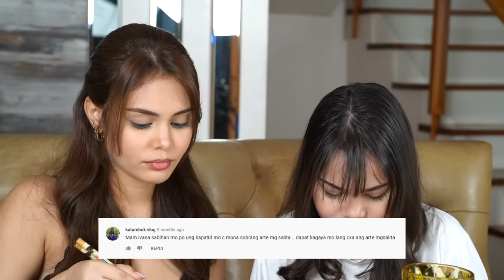READING MEAN COMMENTS + MUKBANG! *NAHURT KAMI* | IVANA ALAWI